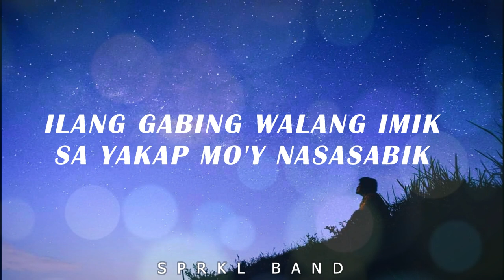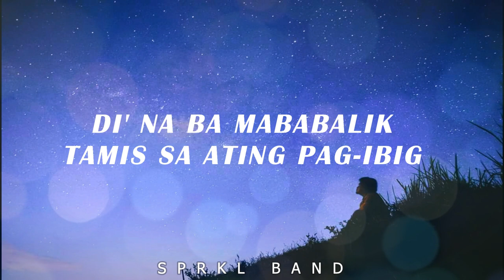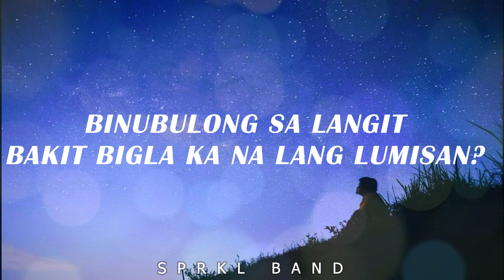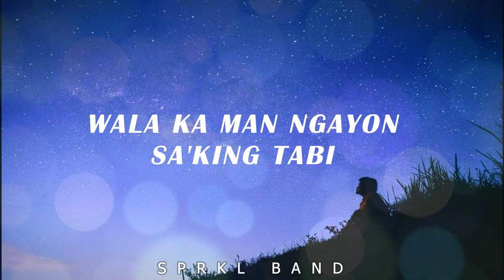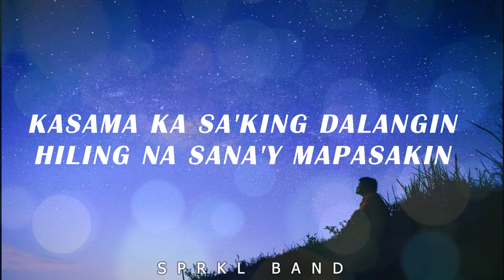Kayakap (Official Lyric Video) - SPRKL BAND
Pwede ba (Official Lyric Video) - SPRKL BAND
youtu.be/FKOZTLxjP7k

Di Ba't Sabi Mo (Official Lyric Video) - SPRKL BAND
youtu.be/JwDl2zMoZp0

Thank you & To God Be All The Glory!